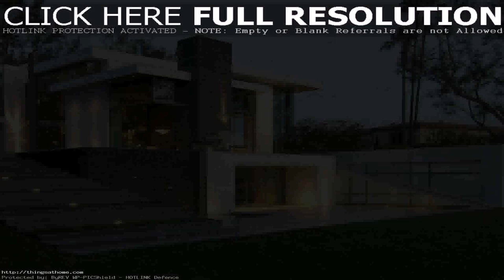Home Design Miami Fl - Gif Maker DaddyGif.com (see description)